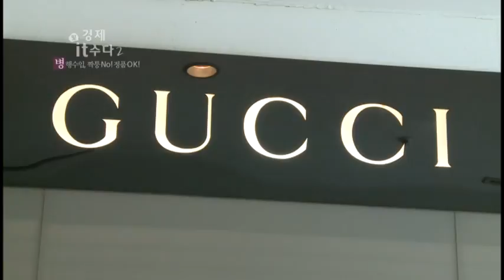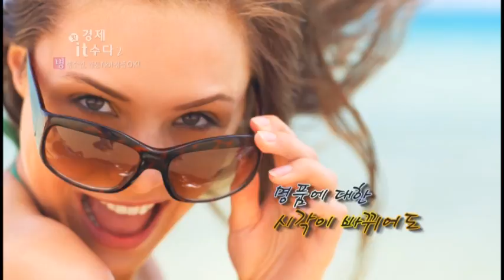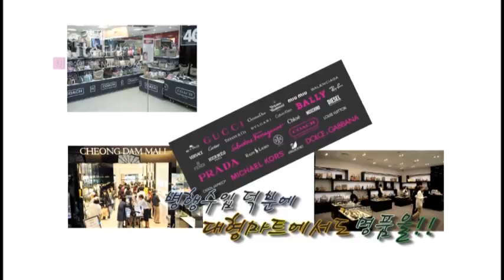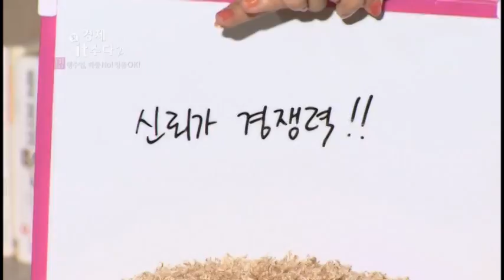경제IT수다 14회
병행수입, 짝퉁 아니죠~ 정품 맞습니다!